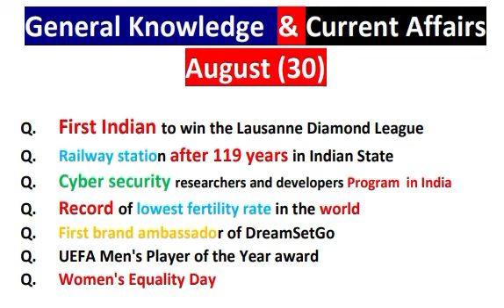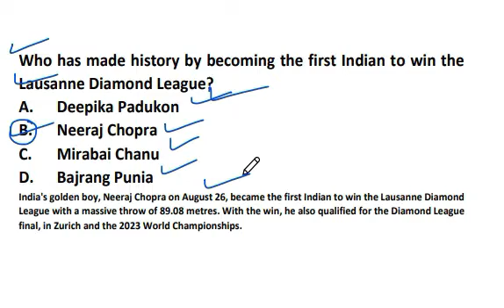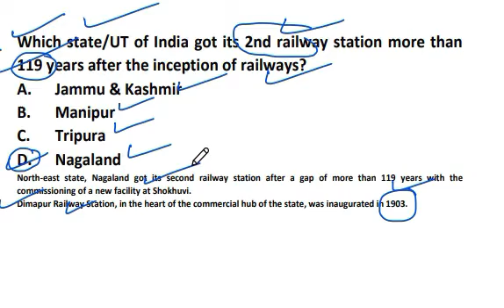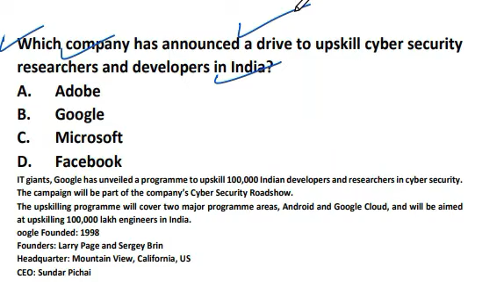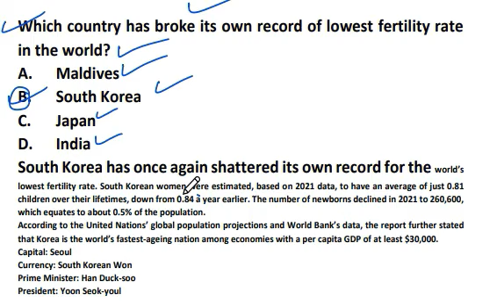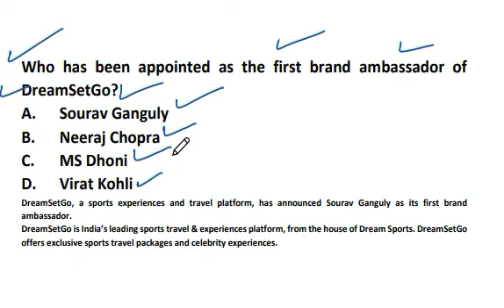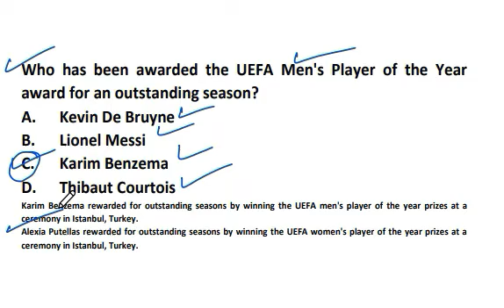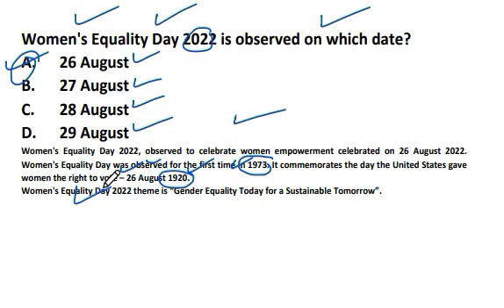First Indian to Win Diamond League || Women's Equality Day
First Indian to win the Lausanne Diamond League
Railway station after 119 years in Indian State
Cyber security researchers and developers Program  in India
Record of lowest fertility rate in the world
First brand ambassador of DreamSetGo
UEFA Men's Player of the Year award
Women's Equality Day